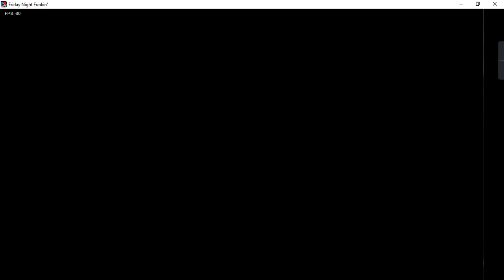Friday Night Funkin' Weekend 1 (OFFICIAL)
after 3 years and almost a month, we finally got week 8 (weekend 1)
3 THINGS:
1. i was speaking in the video but idk if i disabled microphone or screenrec dosent allow microphone/outside system noises.
2. since the recording is kinda laggy, there will be some glitching in the vid. saying that incase someone thinks it's a game mechanic.
3. i recorded this the first time but since i went full screen, the recording wouldn't record the gameplay and would freeze until i would go non full screen.
anyways weekend 1 is cool